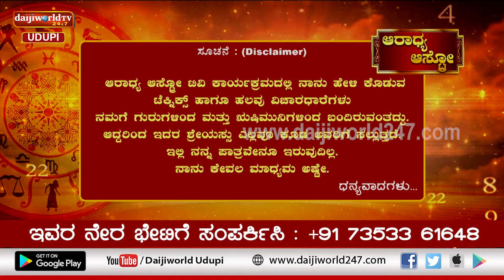Aaradhya Aastro | Shri Vijaya Raj Katapady | 05.04.2022